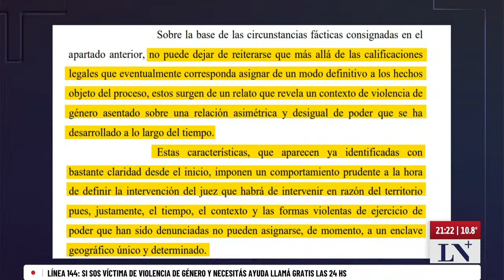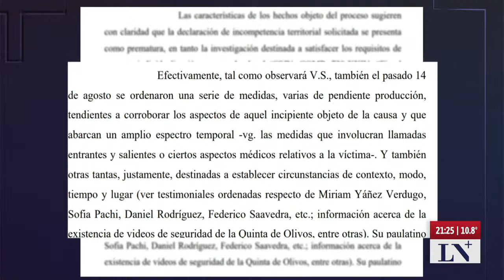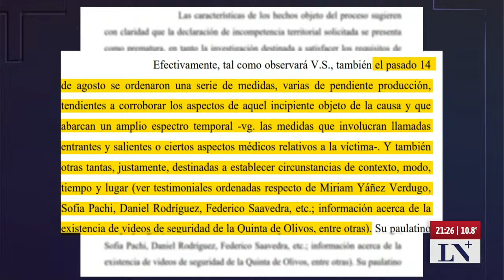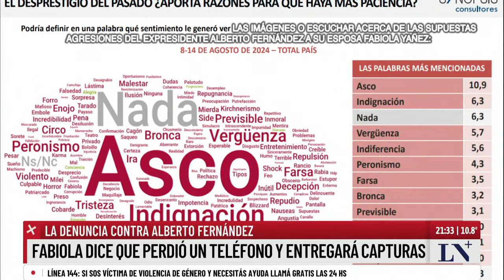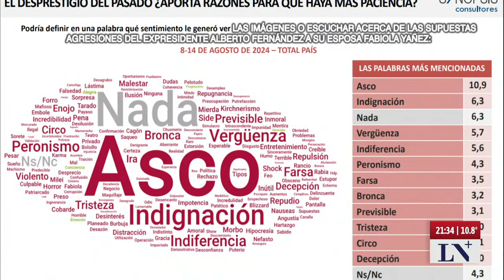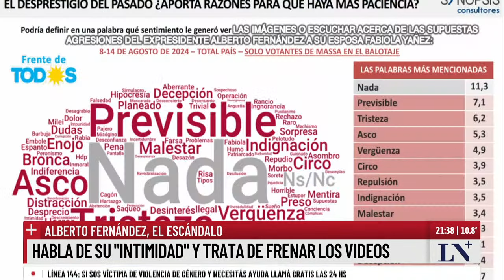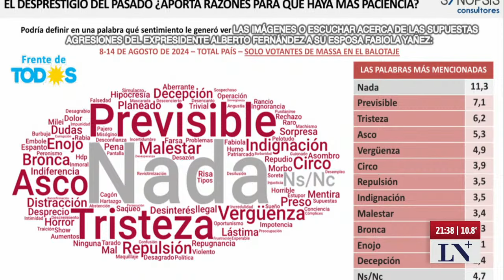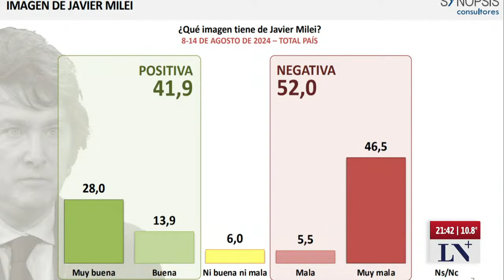Violencia en Olivos: nuevo revés para Alberto F., se rechazó el pedido de incompetencia que presentó